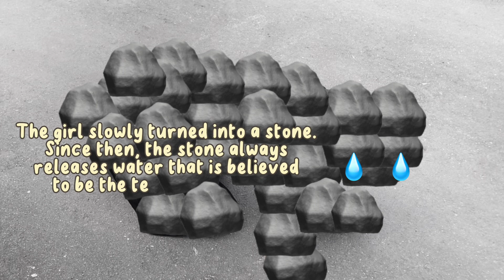The legend of crying rock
Cast:
Aura adiba as man 2
Jihan Rafila as daughter
Juwita Anggraeni as man 1
Nurul Ainunnisa as mother